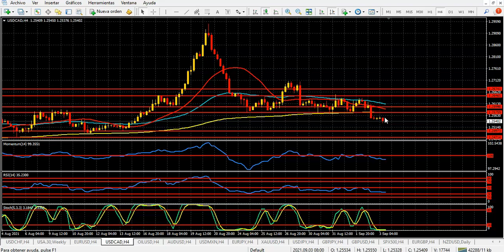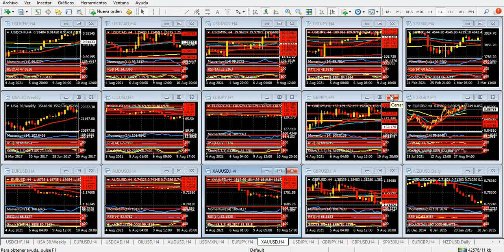Mercado de Divisas Viernes 3 de septiembre de 2021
Datos de empleo: ¿el impulso que necesita el dólar?
Hola Amigos, buen día. Como cada primer viernes de mes, la expectativa de los mercados está puesta en la publicación de los datos de empleo de Estados Unidos. En esta oportunidad, los pronósticos hablan de la creación de unas 720 mil nóminas en agosto, una cifra sensiblemente menor a las más de 950 mil de julio, con una tasa de desempleo que podría caer al 5.2%, algo que excede los mejores augurios de hace pocos meses.
Sin embargo, los pronósticos pueden quedar algo fuera de foco, después de conocidas las nóminas privadas, que quedaron en la mitad de lo esperado. Es verdad que la encuesta ADP pierde cada tanto algo de credibilidad, por su lejanía respecto a los datos del Departamento de Trabajo, pero no se puede dejar de tener en cuenta esta circunstancia.
Este dato, que se conocerá a las 8:30 del este, eclipsará, en parte, la cifra clave de ISM de servicios, prevista para las 10:00. En el medio, como es habitual, a las 9:30 comenzará la sesión americana.
Las acciones principales no han tenido, al igual que el dólar, su mejor día el jueves. Los papeles líderes cedieron después de varios días, y varios de ellos presentan formaciones de cambio de tendencia de corto plazo, que permiten anticipar correcciones profundas en las tendencias actuales, aunque no un cambio de dirección importante.
A la vez, el dólar cedió fuerte ante el euro, la libra, el dólar australiano y el dólar canadiense, manteniendo un cierto equilibrio ante el yen, el franco suizo y el oro, los típicos activos de refugio.
Precisamente, la caída del dólar en medio de una corrección de la bolsa de Nueva York permite pensar en una recuperación de la moneda norteamericana durante la sesión de la fecha. La sobrecompra marcada que presentan el euro, la libra y el dólar australiano en sus respectivos gráficos de 4 horas hacen creer en cambios de dirección repentinos, que pueden venir de la mano de los datos de empleo. Las cifras, como quedó antes mencionado, no son claras. A una menor cantidad de empleos creados le corresponde, sin embargo, una baja de la tasa de desempleo, por lo que habrá que esperar como “digieren” los mercados tales cifras.
A la vez, el ISM de servicios quedará muy lejos de los 64 puntos que supo exhibir meses atrás, llegando los a los 61 puntos en el mejor de los casos. Es claro que la expansión del principal sector de la primera economía del mundo pasa por un muy buen momento, aunque hubo mejores. Allí también estará buena motivada buena parte de los movimientos del día.
Con este panorama, y con un festivo por delante (el lunes se conmemora el Dïa del Trabajo en Estados Unidos) es que se inicia esta sesión americana de viernes. Con el festivo a la vista, es probable que, pasado el mediodía de Nueva York, los mercados comiencen a perder volumen. De tal modo que las operaciones tendrán un tiempo limitado, y habrá que buscar las oportunidades con bastante antelación.